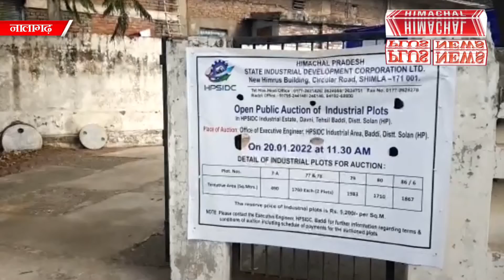नालागढ़ : एचएसआईडीसी के दबनी औद्योगिक क्षेत्र के 6 प्लाट 9 करोड़ 8 लाख में बिके